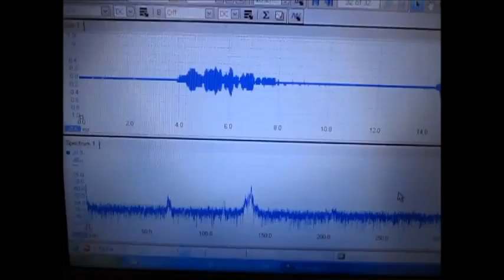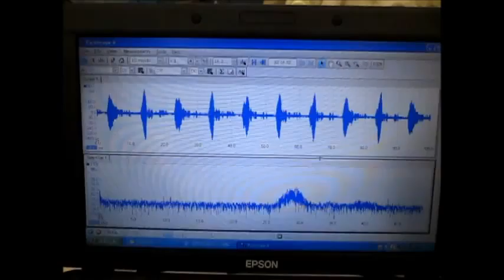超音波実験 ultrasonic-labo